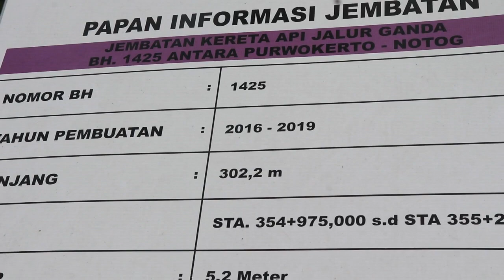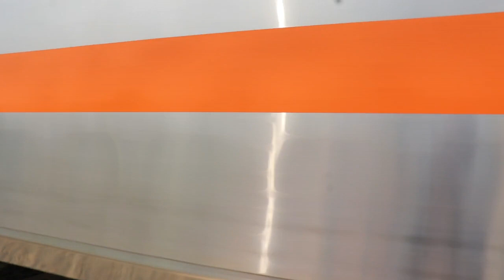Oops ! it's too close - Railfanning at Logawa Bridge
The train crosses the bridge that divides the Logawa river, on the double track railway line between Purwokerto - Notog, Central Java Indonesia.
Video taken Saturday, December 14, 2019, at 10:30 p.m.

Kamera : Canon 200D & kamera HP Oppo A5